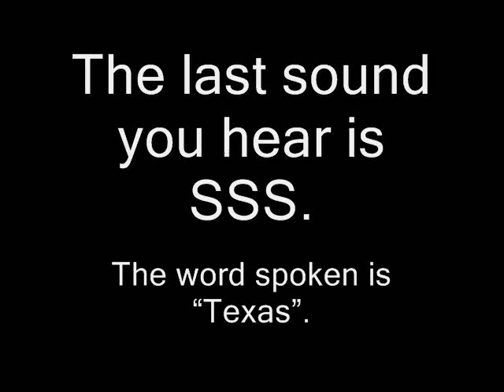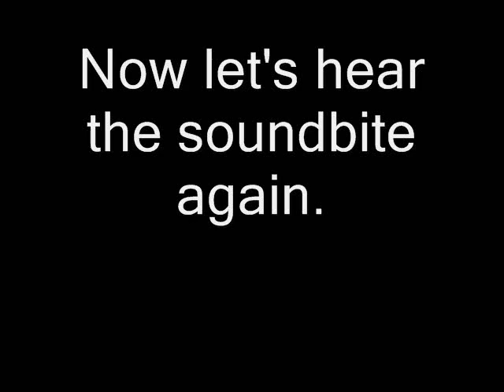Mickey Kantor - false accusations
Demonstration to show how Mickey Kantor's whispered remarks are being misheard. The alleged version is (speaking of Indiana voters): "Those people are shit. [...] How would you like to be a worthless white nig***."

For this clip, I used the audio from the documentary "The War Room" as found on Youtube ("The War Room pt. 9"). I amplified the sound volume by 10 dB, but did not alter the audio in any other way.

The offending excerpt has the same audio in all versions, including the video of the full movie, which means the clip on Youtube that made the news was not doctored.

Go Obama.